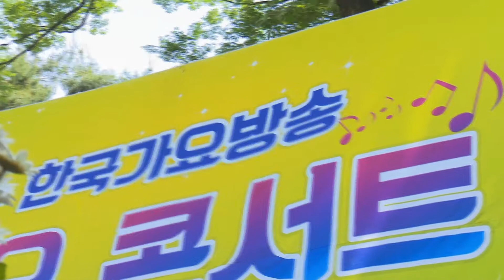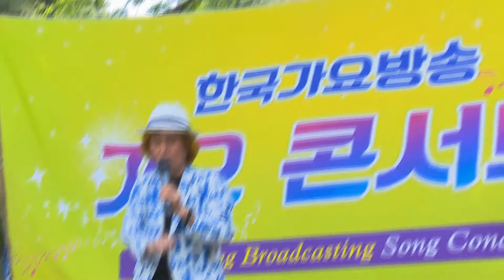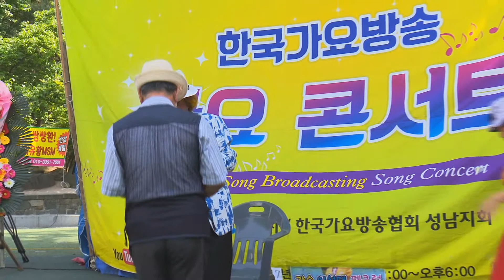이박사 당신은 금메달=한국 가요 방송 sns T,V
한이박사  당신은 금메달=한국 가요 방송 sns T,V국 가요 방송 가요 대행진